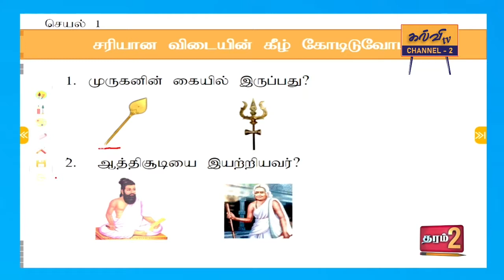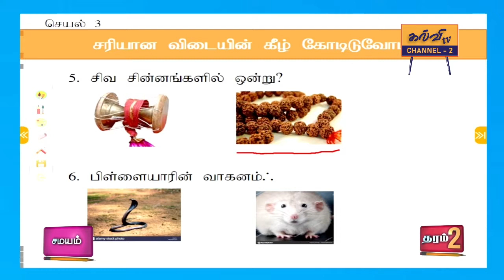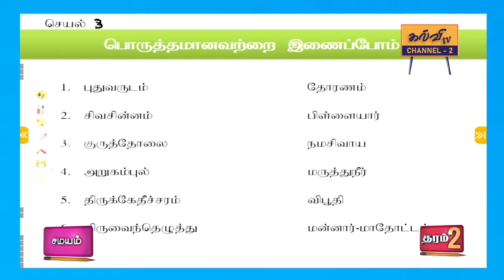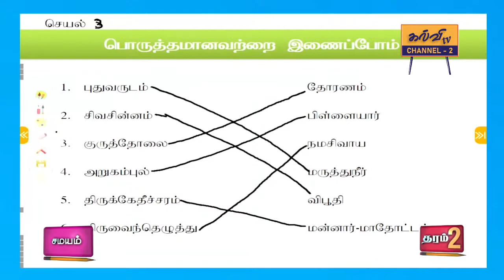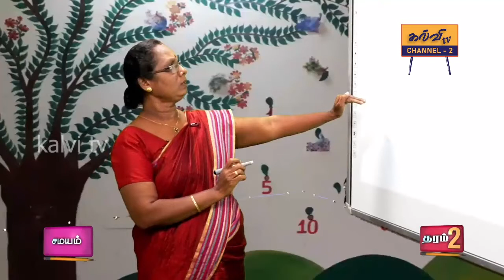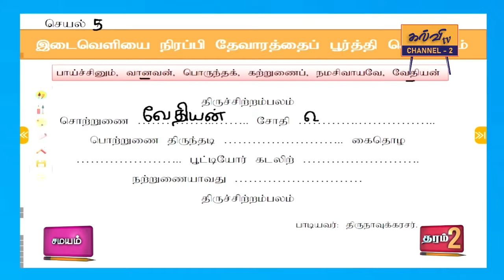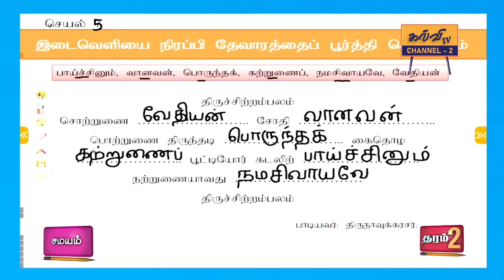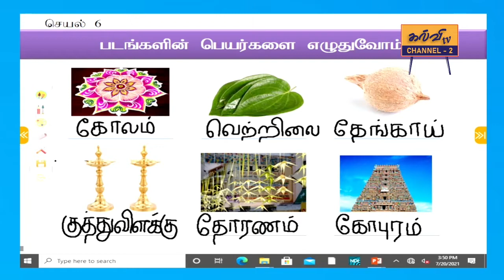Religion | சமயம் | Grade - 02 | தரம் - 02 | வினாவிடை